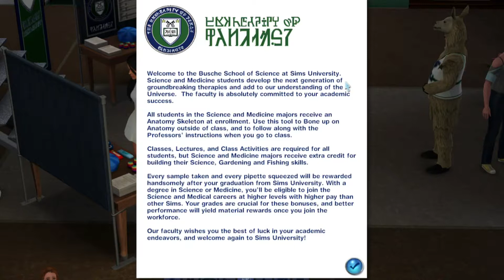Lets Play: The Sims 3 University Life (Part 1) Apptitude test, dorms and meeting new sims!